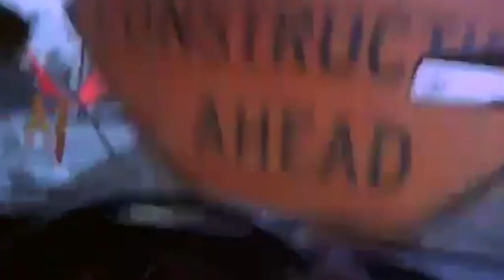Wheels From Reels Ep3 The Fast and the Furious, Roger Corman's Car Connection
We had a hiccup last week with the attempt to cover Bones. in this episode I'll talk about the original Fast and the Furious film and a couple of other important but mostly forgotten Roger Corman car films.